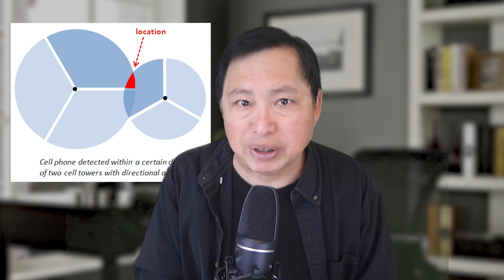Why Phone Hardware Kill Switches Matter (like on Librem 5) -- and why Android will never be private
Why can't your Android phone ever be private? Why can't your IOS phone be private? How can your phone ever be private if it doesn't have hardware kill switches?

(Video got cut off - another 3 minutes was excluded -- this link continues where it left off. Last 3 minutes)

The Librem 5 has Hardware switches for the Wifi and baseband. Find out why this matters and how it compares to Androids and IOS phones.

I'm the Internet Privacy Guy from Los Angeles. I'm here to educate. You are losing your Internet privacy and Internet security every day if you don't fight for it. Your data is collected with endless permanent data mining. Learn about a TOR router, a VPN , antivirus, spyware, firewalls, IP address, wifi triangulation, data privacy regulation, backups and tech tools, and evading mass surveillance from NSA, CIA, FBI. Learn how to be anonymous on the Internet so you are not profiled. Learn to speak freely with pseudo anonymity. Learn more about the dangers of the inernet and the dangers of social media, dangers of email.

Contact Rob on the Brax.Me App (@robbraxman) for encrypted conversations.

Privacy Focused Social Media - Encrypted Communications

Store for BytzVPN, BraxWifi Router, and merchandise